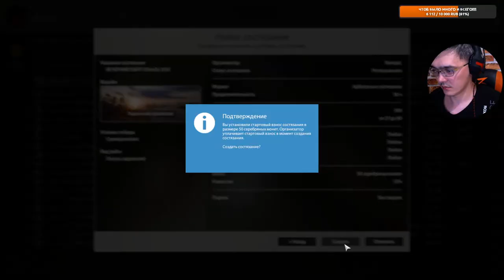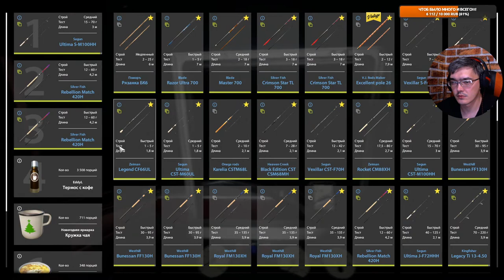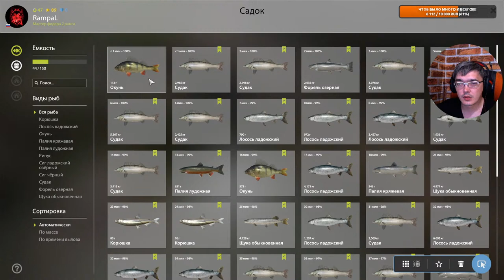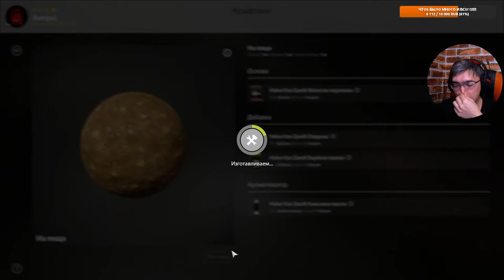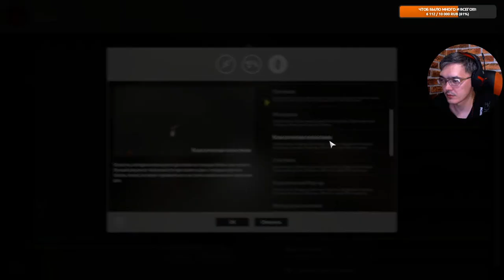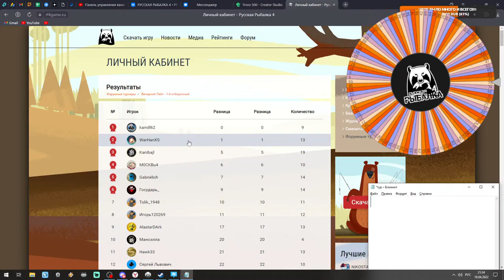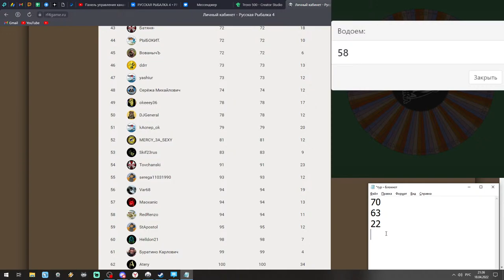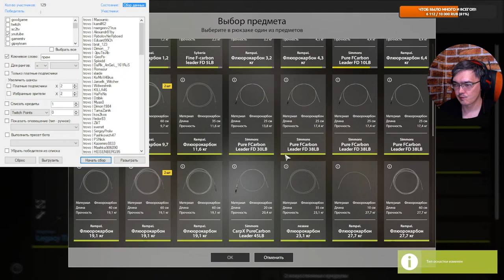Русская Рыбалка 4 ► Russian Fishing 4 ► 1 отборочный турнир - Вечерний Лайт!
Оставляй комментарий под видео!
  либо карта 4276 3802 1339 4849
50 рублей
 66 рублей - Дракула!
 100 рублей - Перемен!
101 рублей - Пираты
105 - Давай давай давай!
111 рублей - Вожак
112 рублей - Толина
 115 -  3 белых Коня!
 122 - Новый год!
123 рублей - Бунтарка
 200  рублей  - Полицейский с Рублевки!
300 рублей - Киберпанк
500 рублей  - Заказ водоема!
 555 рублей - Лемурчик!
1000 рублей - от души!
 1001 - к новому году!
5000 рублей - Я Миллионер!
  Заказ игры на канале: 2000 рублей!

1. Процессор  -   AMD Ryzen 7 2700X
2. Видеокарта  -  GIGABYTE GeForce GTX 1660 GAMING
 3. Материнская плата  -   MSI B450M PRO-M2 MAX
4.Оперативная память  -   Kingston HyperX FURY White гб
5.Монитор -  Их у меня 2)
7.Блок питания  -   Deepcool DQ ST 750W